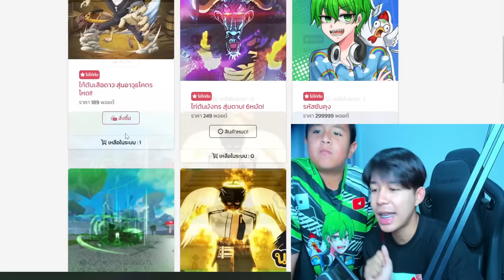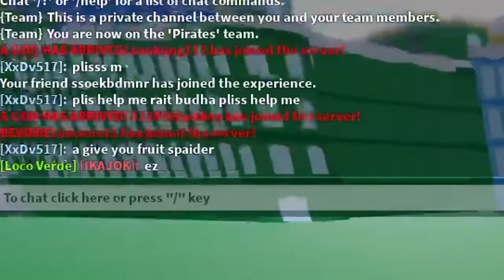เมื่อเด็กเกรียนเล่นผล จิ้กจอกครั้งเเรก โคตรเกรียน ร้องลั่นบ้าน5555